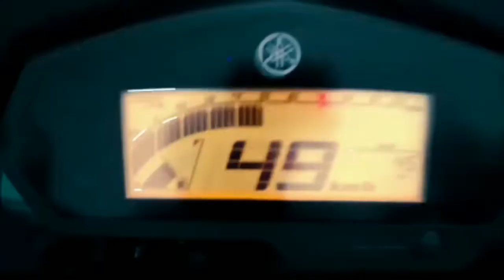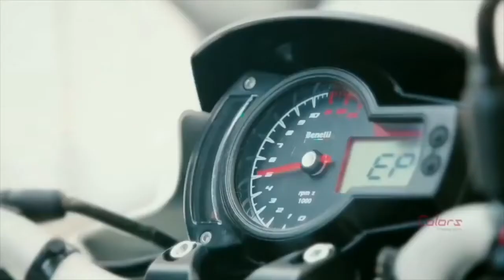WHICH BIKE SHOULD I BUY AFTER LOCKDOWN???